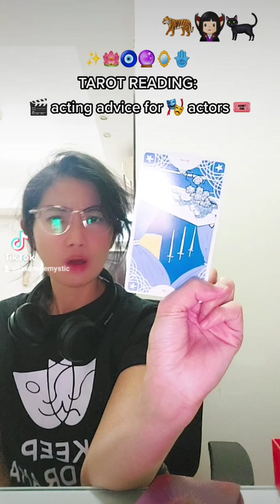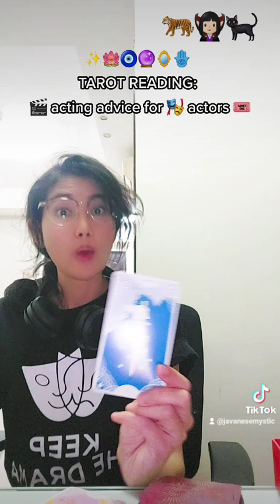TAROT READING: acting advice for actors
✨🔮 I hope you all are safe and healthy and well, and living in peace. ☮️

✨ Premiered on 15 April 2022 @ 21:24-ish Western Indonesian Time on the 🌕 Moon is in Libra ♎

👽 Hello, I'm Mia 🙋🏻‍♀️ and I've been reading the Tarot since I was 20 while I was studying International Law in uni of all things. 🛸 My readings tend to lean towards work and career, and sometimes geared towards creatives (I've way too many planets in the ♒♓ 10th House and the ♏ 6th House—even ♀ is in my 10th lol, I'm going to marry my career). 🚀 Although I will post any channelled message I download if I feel they might be helpful to someone. ✨

🌞 ♓ (10th)
🌜 ♋ (2nd)
🌇 ♉ (ASC)

🤍 I am a cat lady, so my cats might make cameo appearances in my videos. 🎬🙃🐯🐯🐯

🎭 Please don't be alarmed if my accent changes frequently (I'm an actress IRL living with mostly Indonesian-speaking people, so delivering these messages on the YouTubes pretty much my only opportunity to practice my accents—I'm always looking to hone my craft, so feedback is welcome). Oh, and I also really, REALLY like wearing wigs lmao. 💁🏻‍♀️🤣

Please see a proper medical doctor if you have health concerns, or a qualified mental health professional for mental health issues. Do not make major life decisions or financial moves based on Tarot readings on the YouTubes. Use your discernment, only take what resonates, and trust your own intuition.

💋 Beezoo~

◻️ POPULAR CULTURE REFERENCES:

Any GIFs/screenshots used are property of the their owners, et al. GIFs were obtained from the InShot video editing app and used for the sole purpose of amusing myself. Screenshots usually found floating around freely in the public wildernesses of the Interwebs. Please don't sue my sexy ass. I've no money and I'm too pretty to go to jail.

◻️ TOOLS/EQUIPMENT:

Filming:
▫️Samsung Galaxy A72 (occasionally also A13)
▫️Microsoft Your Phone (Android)
▫️HP Envy × Bang & Olufsen
▫️Midio Overhead Tripod + Ring Light
▫️I own 4 (!) Fake-Sunset Lamps now because I'm extra like that (obsessed in the goldenhour lol)
▫️Ocean Wave Light/Projector
▫️3D Moon Lamp
▫️Moon/Stars Humidifier
▫️Galaxy Lamp

Editing:
▫️InShot PRO (Android)
▫️Canva
▫️VLLO (Android)
▫️PicsArt (Android)
▫️KODA (Android)